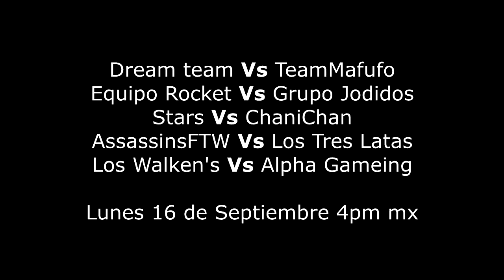Aviso Oficial del Torneo SMITE - Joust 3vs3 (Septiembre 16)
Holoooo!!
Aqui un capitulo de Aviso Oficial del Torneo Smite Septiembre 16 4pm Mex
Puedes ganar 400 gemas!!

Recuerda que al dejar tu like, estas apoyando la serie! ^^
WAJUUUU!!!

¤*'~``~'*¤!| vιdeoѕ ғavorιтoѕ |!¤*'~``~'*¤!|

¸„.-•~¹°"ˆ˜¨ pregυnтaѕ ғrecυenтeѕ ¨˜ˆ"°¹~•-.„¸

Isla Pachina- minecraft 1.4.7
Juegos del Hambre (Hunger Games) minecraft 1.5.2

Sphax purebdcraft

-¿Cuando mostraras tu cara?
Soy una caricatura y puedes ver mi cara en todos lados del canal ^^

-¿Cuando mostrara tu creadora su cara?
Cuando llegue el momento

Ni No kuni - historia
The legend of zelda ocarina of time - Todo
Guitar Hero - Pump it up - Ritmo

Me encanta!! Ranma 1/2, sakura, Naruto shippuden, One Piece

- ¿Me puedes agregar a PS3, XBOX O STEAM?
Renovare cada 2 meses, y lo avisare por medio de facebook y twitter, para que estes al pendiente.

-¿ Tienes Club de fans?